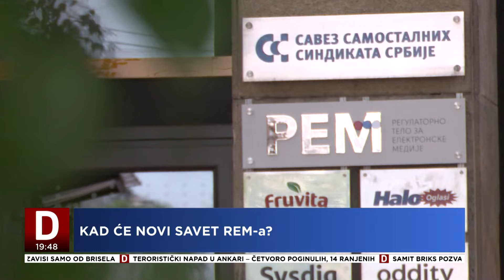RAZGOVOR O VESTI: Kada će se birati novi Savet REM-a? Saša Mirković MEDIJSKI EKSPERT, ANEM